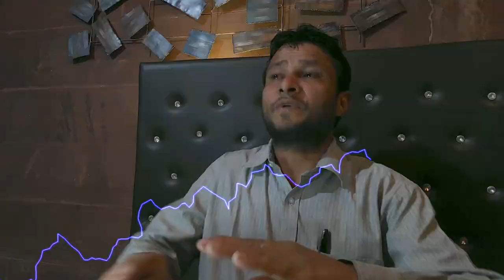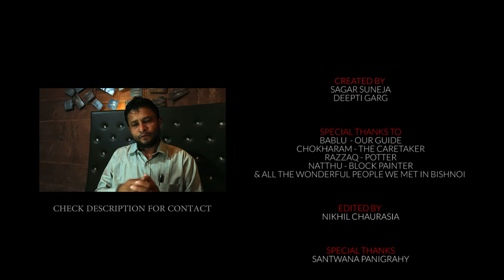Jodhpur Ep2 | Amazing Bishnoi Village Safari | Om Banna Mandir | Beautiful Rural India of Rajasthan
I know it took sometime but we are now back with our second episode of our Rajasthan travel series in which we explored the vintage and famous Bishnoi Village in Jodhpur, India, We then reached some other homes in Bishnoi village to experience the fun of pottery.

Yes! I did manage to make a pot. Or should I say, A soup bowl may be!

Watch the complete video to know what I finally achieved :)

Apart from we enjoyed some block printing and then finally we headed to the famous Om Banna Mandir where instead of a god a motorcycle is worshiped.

Ya! you read that right. A motorcycle ;)

Enjoy this video and thanks for all the support that you are showing to my new channel. I hope you and me enjoy more journeys like this through my lens in future.

Keep Love Alive!!!

Contact him for any Jodhpur travel related services. He was so cool as a tour guide.

Gear that we used:

Camera : Poco F1 (Best Budget Camera ;) )

Gimbal : DJI OSMO Mobile 2

Tripod : Amazon Basics 50 inch Lightweight Tripod

Mic : Generic 3.5mm Clip On Mini Lapel Lavalier Microphone

Special Credits:

To my lovely wife Deepti Garg for supporting me always.

Thanks to my friend Santwana Panigrahy for all the support for making this travel series a reality.